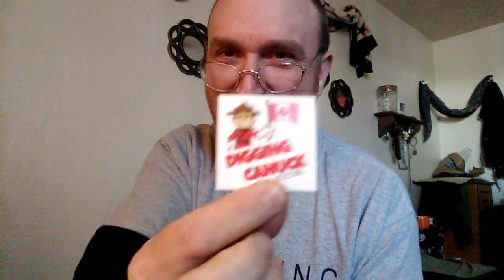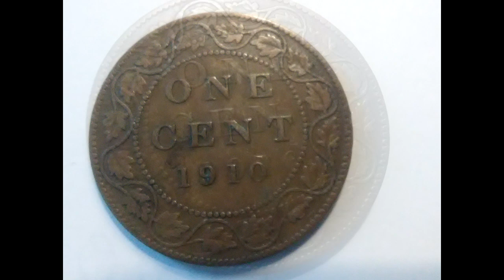AMAZING Mail Call From Digging Canuck , I won a GAW 1910 large one cent.